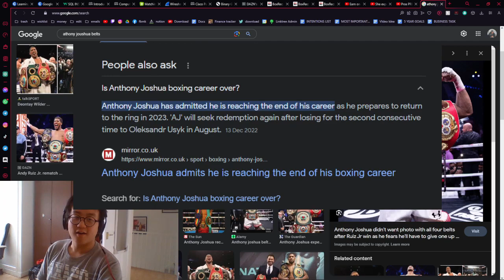Anthony Joshua Vs Deontay Wilder IS THE FIGHT WE NEED TO SEE!